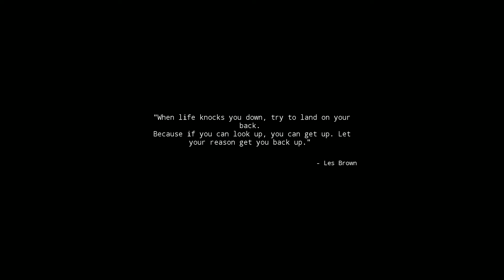Walking While being Sick + A Thank you note at the end